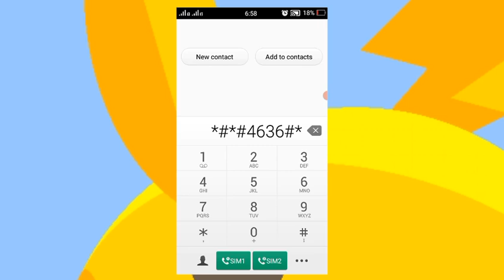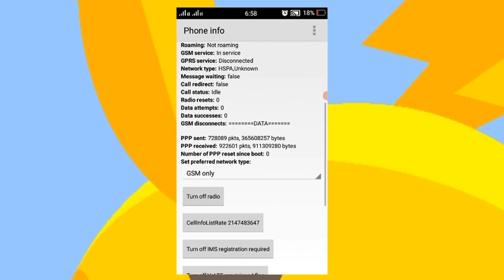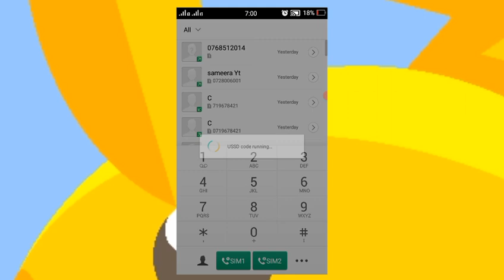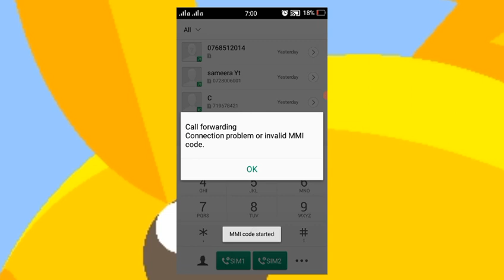Top 2 Smartphone Tips and Tricks Sinhala |Android Phone Secret Tricks